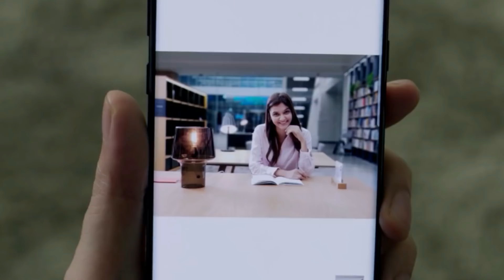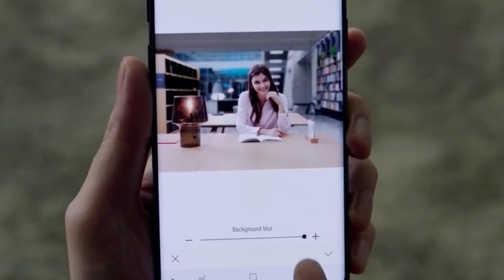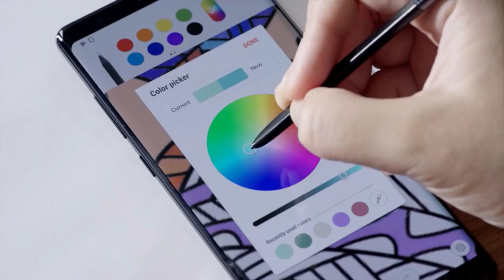Samsung Galaxy S9/S9+ Camera Will Break All Records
Samsung earlier today unveiled the Exynos 9810 officially – the first true 9-series Exynos SoC that will power Samsung's flagship phones in 2018, in some markets, at least. Coincidentally, the South Korean tech giant also filed a new trademark in its home country today, that may very well hint at some of the camera improvements bound for its 2018 lineup.

Your thoughts on this ?

Source : samsungmobile.news